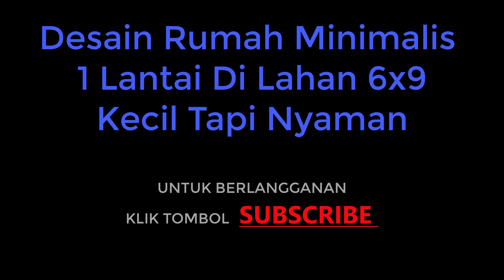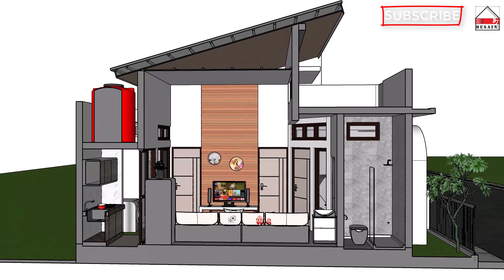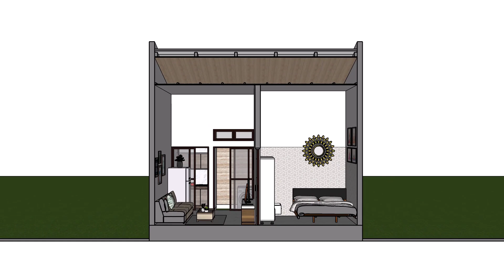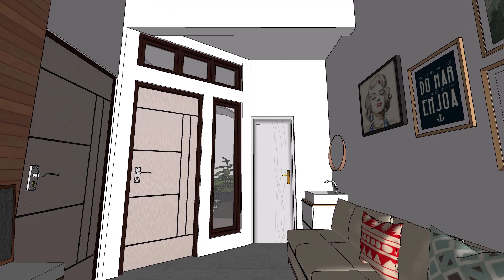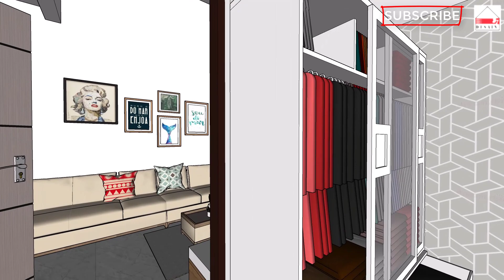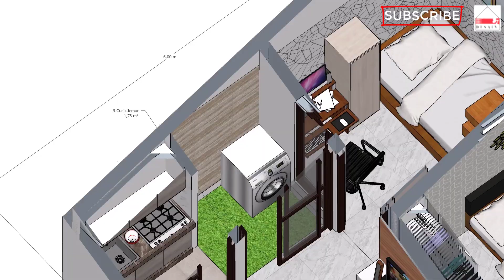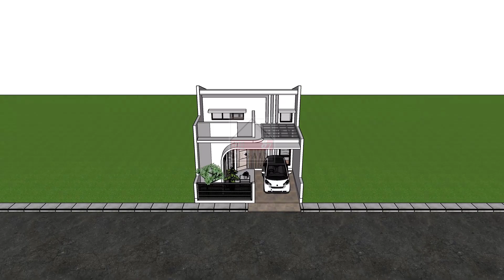Desain Rumah Minimalis 1 Lantai Di Lahan 6x9 Kecil Tapi Nyaman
Desain rumah ini merupakan solusi bagi yang mempunyai luas lahan terbatas 6x9 meter persegi. Dengan bentuk fasade yang cantik, memberikan sentuhan arsitektur pada rumah berukuran kecil ini. Rumah ini memeiliki penghawaan dan pencahayaan alami, sehingga menghemat penggunaan listrik di siang hari. Terima Kasih, selamat menonton.

Untuk jasa desain rumah, silahkan menghubungi WA : 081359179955